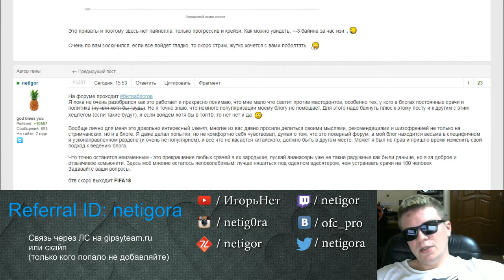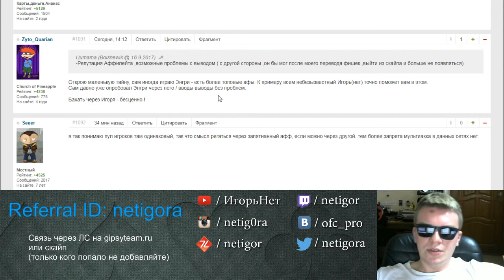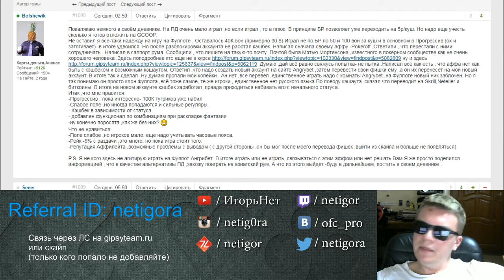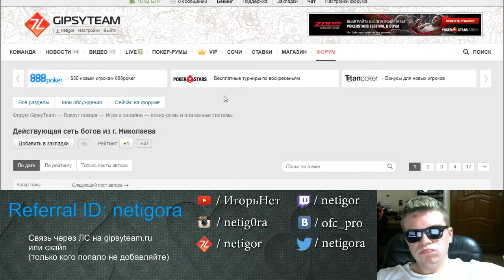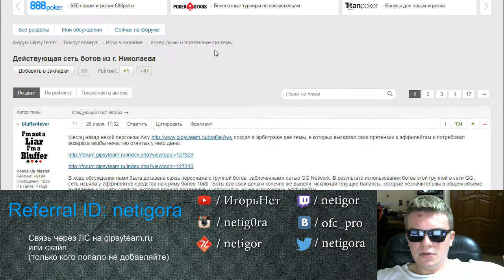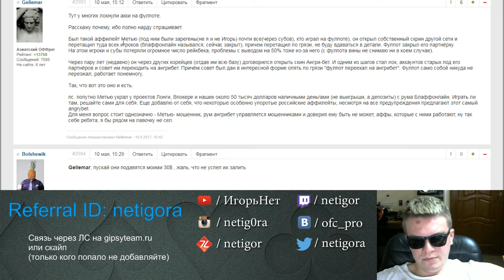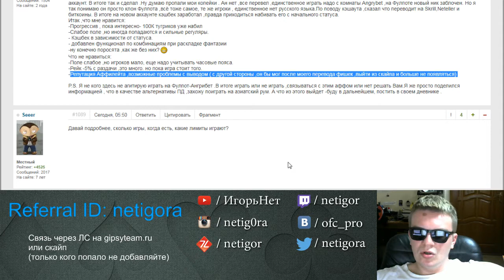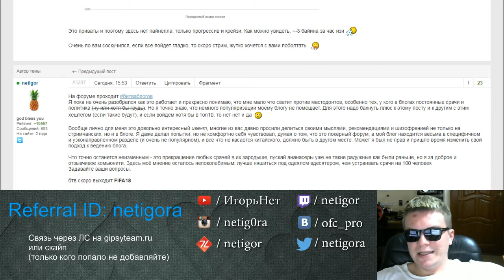[ПОДКАСТ] Откровенный разговор про AngryBet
Я достаточно давно играю на энгри, более того у меня есть там своя партнерка, я не выкладывал ее в паблик по той причине, что не был уверен в честности этого скина рума, да и фулпота  в целом. С тех пор как я начал выводить через Метью Мортенсена и далее зарегался на энгрибете прошло пол года. Прохладную историю моих взаимоотношений с этим скином вы можете послушать в данном подкасте.

Реферальный код - netigora

Скайп - netigora